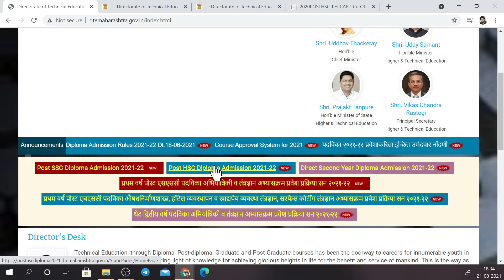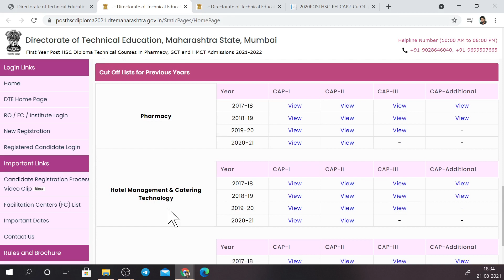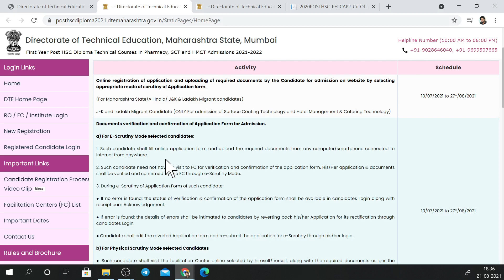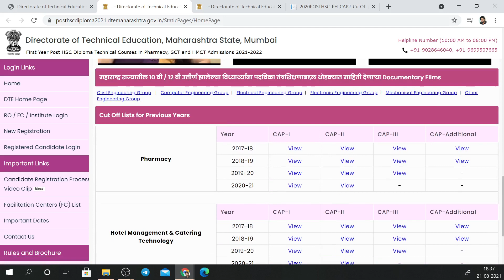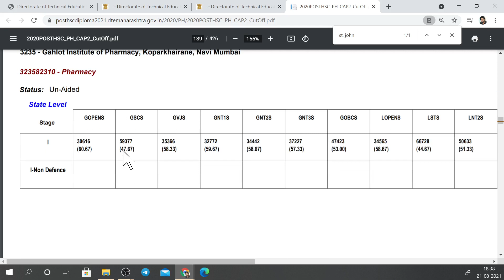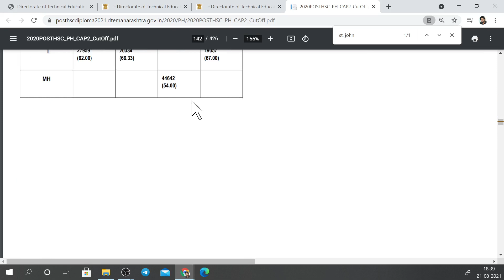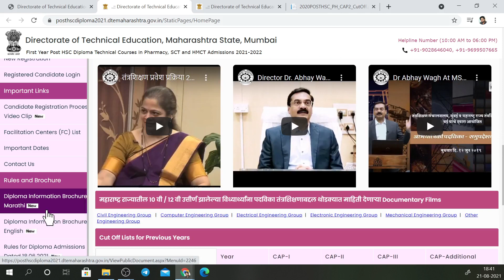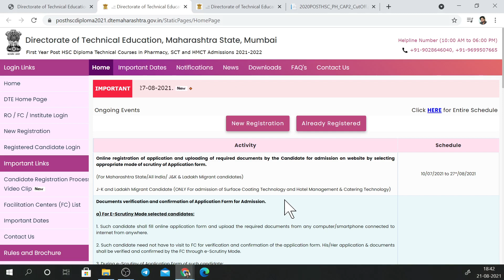Post HSC Diploma | Diploma in Pharmacy admission cut off 2021 & other admission details |Maharashtra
Latest cut off, admission procedure ,schedule, FC centers details, etc. from official

Mumbai ,Pune, Nashik, Nagpur, Amravati etc. entire Region of Maharashtra.
According to this ,you can make your desire college list.
This Cut Off is of Last year admission process. It is provided to you for reference purpose. You can see this cut off as approximation for your college list.

4. How to become Software Developer ? | How to make career in IT field at any stage ?